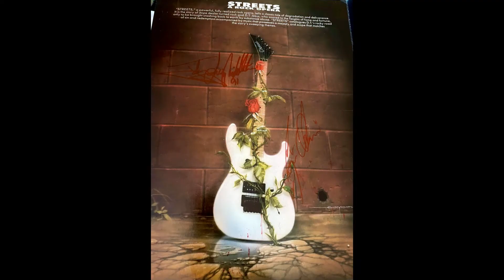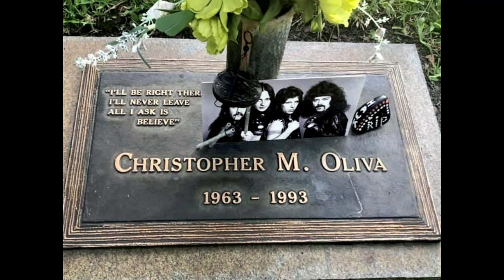Savatage - Edge of Thorns (vocal cover)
29 years since the passing of Criss Oliva, here's a little tribute to him, Jon and all the guys from Savatage (one of my all-time favorite bands). Thanks for the music, fellas!